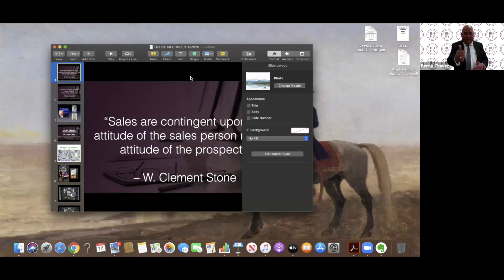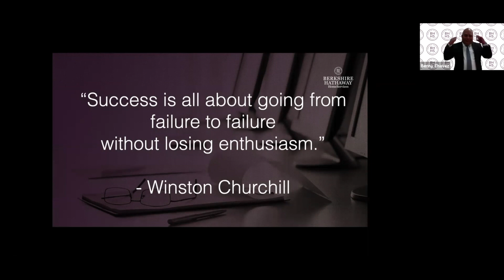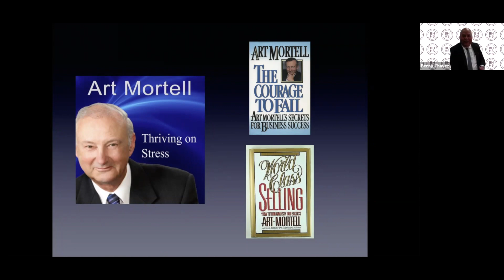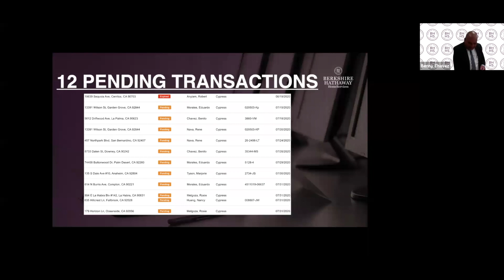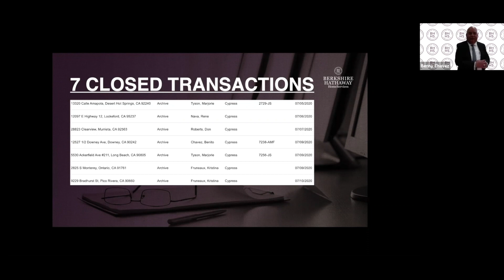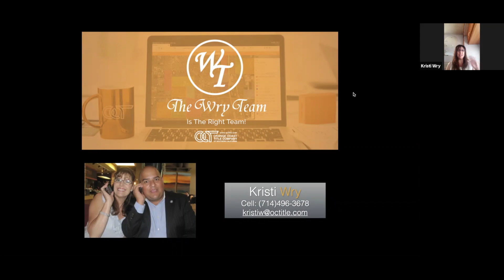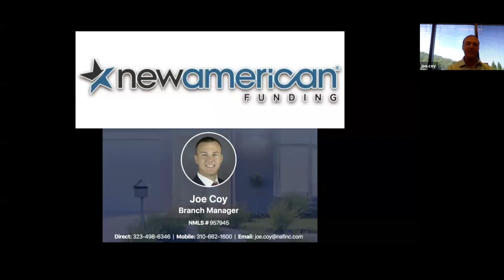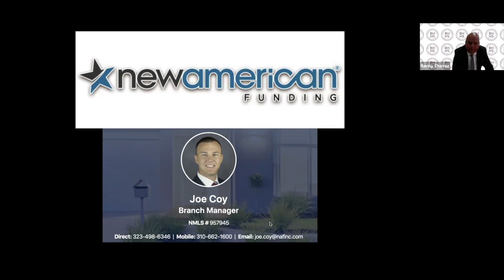CYPRESS POWER HOUR SALES MEETING 7-14-2020